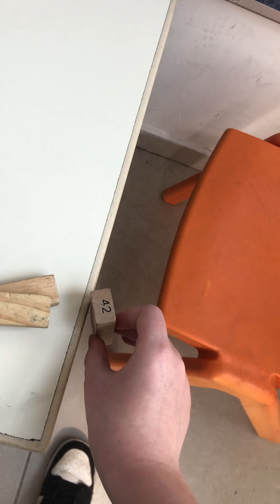Grand Theft Auto but with talking trains